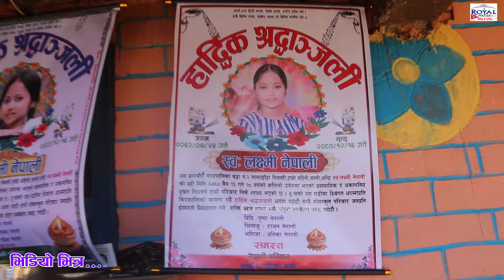१८ वर्षीय लक्ष्मी नेपालीले घरपरिवारलाई भावुकपूर्ण पत्र लेखेर सधैँका लागि अस्थायी | Salyan News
१८ वर्षीय लक्ष्मी नेपालीले घरपरिवारलाई भावुकपूर्ण पत्र लेखेर सधैँका लागि अस्थायी | Salyan News

Host Ram Yogi
सम्पर्क नम्बर : ९७४९८३७६२८

परिवर्तनका लागि सञ्चार.